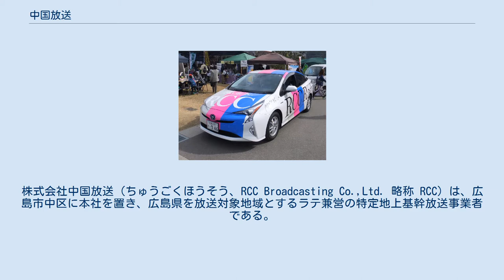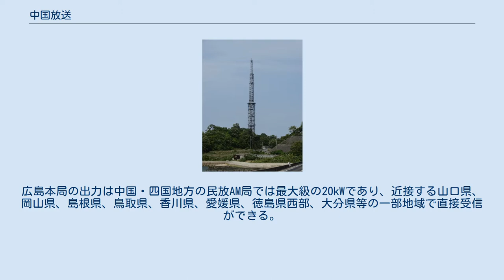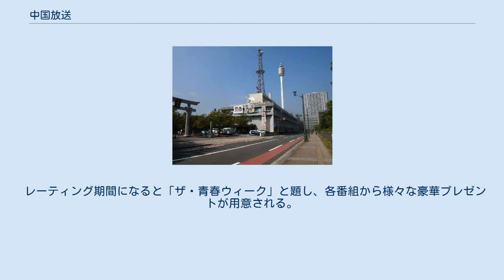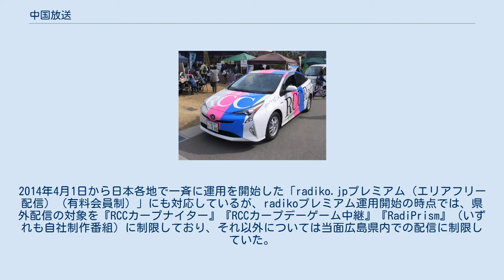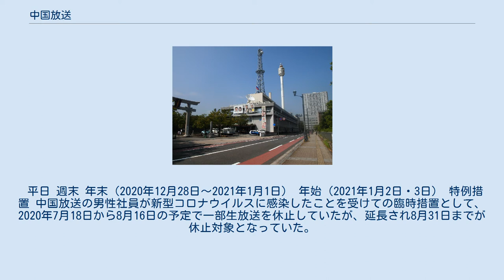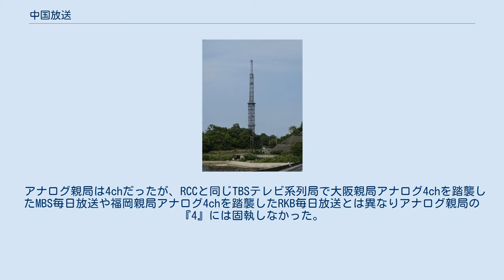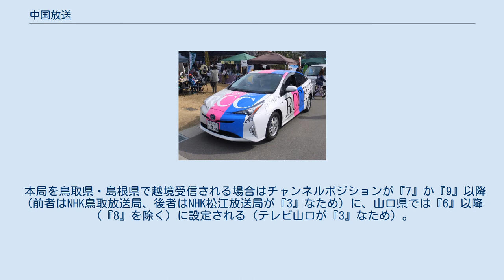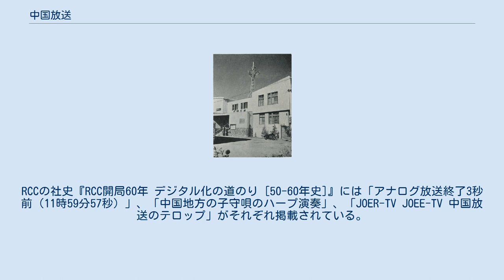中国放送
株式会社中国放送（ちゅうごくほうそう、RCC Broadcasting Co.,Ltd. 略称 RCC）は、広島市中区に本社を置き、広島県を放送対象地域とするラテ兼営の特定地上基幹放送事業者である。
 AMラジオ（中波放送）はJRNとNRNのクロスネット局。
コールサインはJOER（広島 1350kHz）とJOEO（福山 1530kHz）の2通り。
 テレビはTBSテレビ（JNN）系列のフルネット局。
コールサインはJOER-DTV（広島 18ch）、リモコンキーIDはNHK広島の隣の「3」。
Gガイドの番組データの配信を行っている。
 キャッチコピーは「広島家族。RCC」（2012年4月1日から使用）。
出典： 筆頭株主は中国新聞社。
中国新聞社の創業家である山本家が個人大株主となっている。
中国新聞系が33.3%以上の株式を保有し、株主総会での拒否権を有している。
一方、キー局のTBSも、2005年度に毎日新聞社の出資分の株式を取得して保有している。
 以下、☆印は中国新聞系（関連会社及び創業家一族）。
 1978年3月31日 1992年3月31日 2003年3月31日 開局直後のラジオ中国 広島本局（江田島市沖美町） 広島県全域が放送対象地域になっている。
広島本局の出力は中国・四国地方の民放AM局では最大級の20kWであり、近接する山口県、岡山県、島根県、鳥取県、香川県、愛媛県、徳島県西部、大分県等の一部地域で直接受信ができる。
しかし広島県内において、その地形的要素から、県東部での広島本局波の受信状態は必ずしも良好であるとは言えないため、併せて三原、福山、府中に3局、三次、庄原、東城に3局の中継局を持ち、それぞれ、1530kHz・1458kHzでの同期放送を行い、3波体制により広島県全域をカバーしている。
 ラジオカー（車種：トヨタ・プリウス） ナンバープレートは、先代・先々代の1350kHzを意味する番号から、FM補完中継局の94.6MHzを意味する番号に変わっている。
 1975年（昭和50年）4月から放送開始した『なんでもジョッキー』で、『たむたむたいむ』に出演していた山手一義が取材先にアポ無しでラジオカーで行き、生中継する『山手一義の飛び込みインタビュー』を行い、放送開始当時他局は同様の事をしていなかった。
 放送開始当初の通信機材は160MHzのFM送信機と、150MHz業務用無線機で、山手と放送機材を扱うスタッフで中継していた。
 最初のラジオカーはマツダ・グランドファミリアバン で、当時は『ハロー号』と呼ばれた。
1983年7月にマツダ・ボンゴに更新され『トピッカー』と呼ばれた。
 山手一義の『山手一義の飛び込みインタビュー』は20年続けられた。
 現在行われているキャスタードライバーが登場したのは、1990年（平成2年）11月12日で、女性4人を公募し『おはようラジオ』から『なんでもジョッキー』まで出演。
1991年（平成3年）10月には、『小川久司のきょうもいい朝!』放送開始に合わせて、備後ラジオカーを女性ドライバー3人で開始した。
その頃のラジオカーは、広島・備後共に日産・パルサーセダンだった。
 2017年時点で広島に1台体制で、女性4人がRCCフロンティアに所属。
2人がペアを組んで取材を行い、1人がレポート、もう1人が技術担当をしている。
 広島県内にある競合局は少ないが（広島FMとNHKのみ）、RCCラジオは広島県内にある全てのラジオ局の中で常に聴取率首位を独走している。
 レーティング期間になると「ザ・青春ウィーク」と題し、各番組から様々な豪華プレゼントが用意される。
 radiko（インターネットラジオのライブストリーミングサービス）については、2011年7月20日から広島県内での実用化配信実験を開始した後に、2012年1月23日から県内限定で本配信へ移行。
2014年4月1日から日本各地で一斉に運用を開始した「radiko.jpプレミアム（エリアフリー配信）（有料会員制）」にも対応しているが、radikoプレミアム運用開始の時点では、県外配信の対象を『RCCカープナイター』『RCCカープデーゲーム中継』『RadiPrism』（いずれも自社制作番組）に制限しており、それ以外については当面広島県...